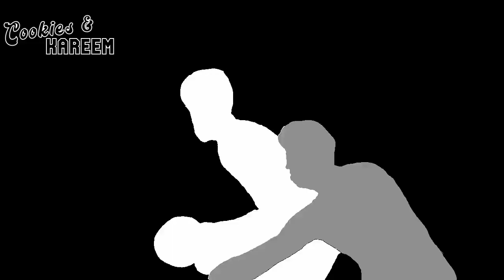Joel Embiid Highlights | 76ers vs. Hornets | 11th Dec 2022